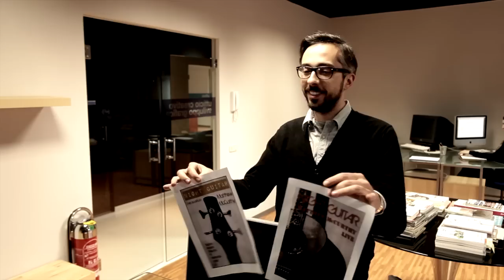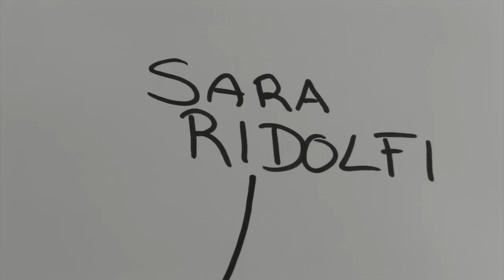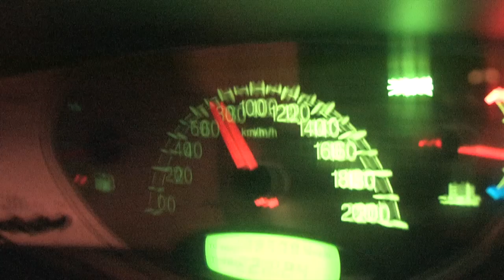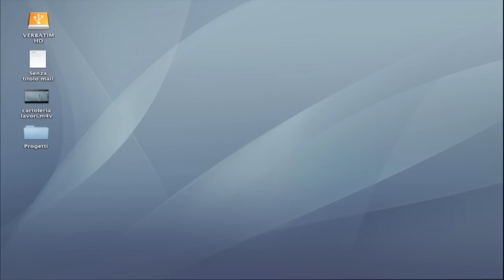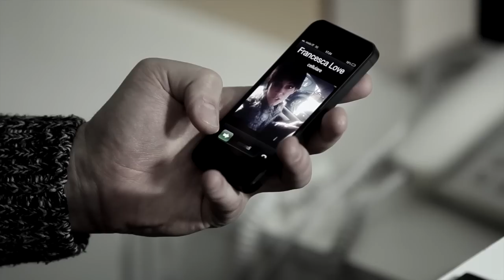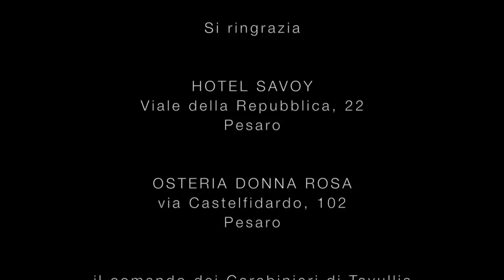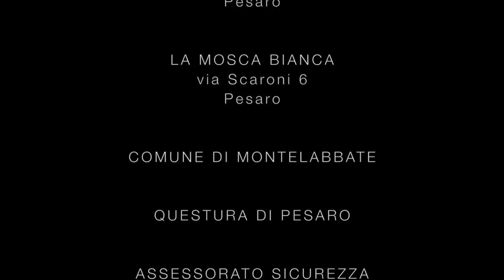THE CHOICE - Cortometraggio (short movie)